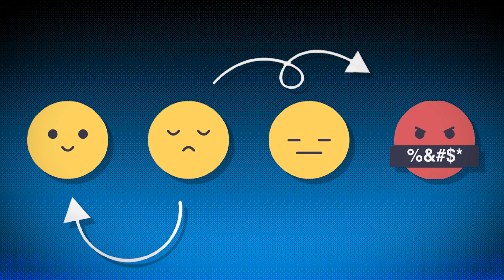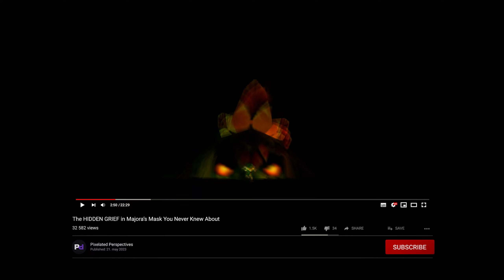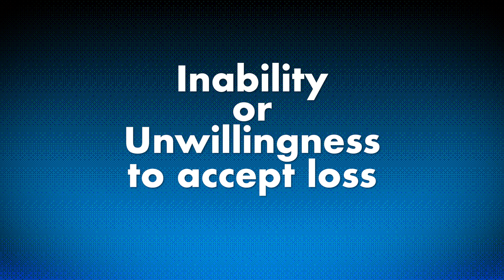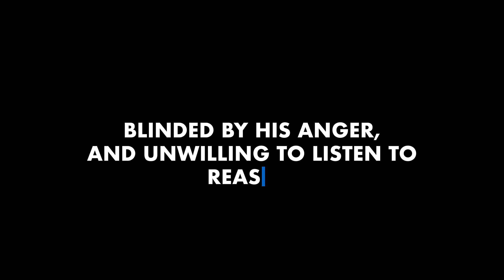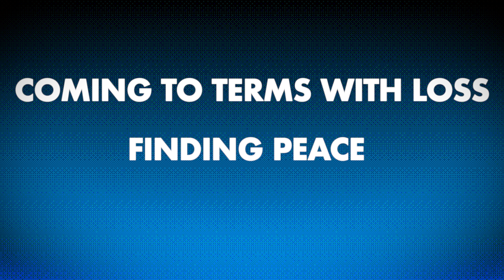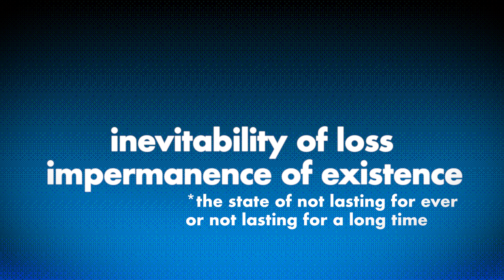The HIDDEN GRIEF in Majora's Mask You Never Knew About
Uncover the profound emotional journey concealed within "The Legend of Zelda: Majora's Mask" as we delve into its rich symbolism and narrative. This video analysis unveils the intricate weaving of the five stages of grief - denial, anger, bargaining, depression, and acceptance - within the mesmerizing realm of Termina. Explore the significance of each region, from the uncertainty of Clock Town to the haunting echoes of Ikana Canyon, and understand the transformative power that lies within Link's journey through Termina. (Spoiler alert: Link is not dead)

Learn how Majora's Mask not only provides an engaging gameplay experience but also offers valuable insights into coping with loss and the healing process, making it a timeless masterpiece. Whether you're a longtime Zelda fan or a newcomer to the series, this in-depth look at Majora's Mask's emotional narrative is bound to offer a fresh perspective.

Join us as we reveal how the N64 classic ingeniously portrays the cyclical nature of grief and the resilience of the human spirit. In other words, the hidden grief in Majora's Mask you never knew about. Prepare for a thought-provoking and emotionally resonant journey that goes beyond gaming, touching the core of our shared human experience.

Embark on this journey with us - because sometimes, the greatest adventures lie within.

Written and edited by August Tekrø.

TIMESTAMPS:
00:00 - Introduction
03:01 - Denial
06:34 - Anger
09:41 - Bargaining
12:46 - Depression
15:38 - Acceptance
19:10 - Dawn of a New Day

SOURCES:
- On Death and Dying (1969) by Elizabeth Kübler-Ross
- Unmasking Grief: Applying the Kubler-Ross Five Stages of Grief Model to the Legend of Zelda - Majora's Mask (2019) by Emory Daniel, Larisa A. Garski, Cary Shepard

Join us on Discord for more discussions and connect with our community 👥

Catch us live on our streaming sessions 🎥 for real-time interactions and discussions.